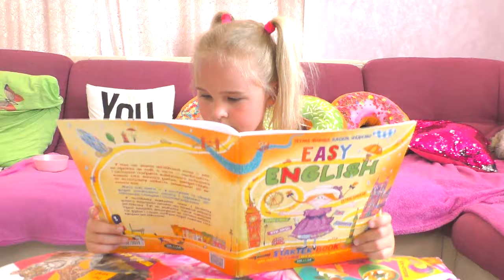Клип песня "ЮЛА" Kids Song / Sweet Emily